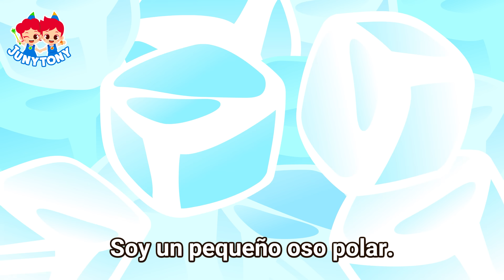Quiero Ser Como Mi Mamá | Mi Mamá es la Mejor | León, Hiena, Oso Polar | JunyTony en español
Estos pequeños y adorables animales admiran y aman mucho a sus madres. No se rindan pequeñitos, cuando crezcan, podrán ser como sus mamis. ¡Fuertes, valientes, e inteligentes! Y tú, ¿también quieres ser como tu mamá?

▶ Letra

Soy una pequeña bebé león.
Y quiero ser como mi mamá
cuando crezca.
Mi mamá ve bien en la oscuridad.
La mejor cazadora de este lugar.
Su rugido asusta a los demás.
¡Es la mejor!
¡Yo quiero ser como mi mamá!

Pero soy muy pequeña y tengo miedo.

Nunca te rindas, leoncita.
¡Tú mamá orgullosa está!
¡Como ella podrás rugir
y correr, también!
¡Nunca te rindas!
¡Algún día podrás!
Podrás ser como tu mamá.
¡No, no me rendiré!
Creceré,
seré una gran leona.

Soy una pequeña bebé hiena.
cuando crezca.
Mi mamá es inteligente.
Ella puede morder muy fuerte.
Y me ama inmensamente.
¡A mí!

¡Pero yo no soy buena en nada!

Nunca te rindas, hienita.
¡Como ella podrás pensar
y morder, también!
¡Nunca te rindas!
¡Algún día podrás!
¡Sí! ¡No me rendiré!
Creceré,
seré una gran hiena.

Soy un pequeño oso polar.
cuando crezca.
Mi mamá nada muy muy bien.
Puede oler de lejos, también.
Y caza presas para mí.
¡Para mí!
¡Quiero ser como mi mamá!

Pero yo no soy valiente como mi mamá…

Nunca te rindas, osito polar.
¡Como ella podrás nadar
y cazar, también!
¡Bu!
¡Nunca te rindas!
¡Algún día podrás!
Creceré,
seré un gran oso polar.

¡A disfrutar más canciones y cuentos de JunyTony!